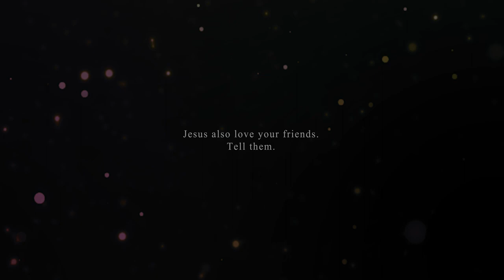Do you want and try to be loved?..